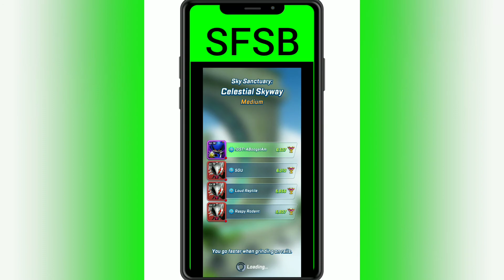If I get into a match with 3 Infinites this video ends